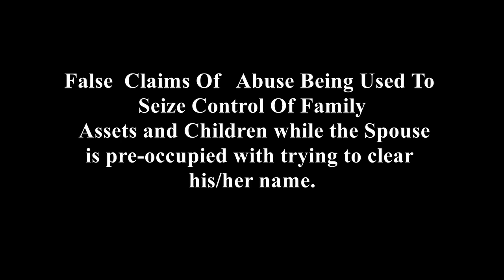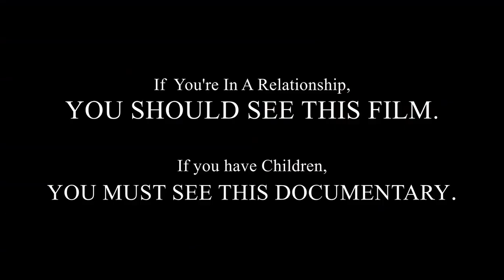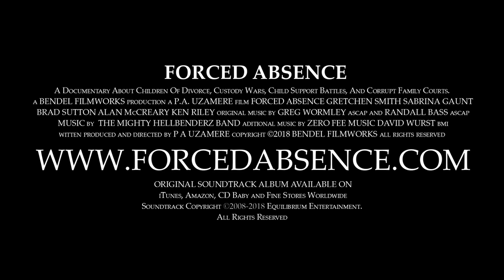Forced Absence Movie 2018 Trailer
FORCED ABSENCE

Synopsis

Imagine waking up one Saturday morning to the sound of loud banging at your door. You call out to your wife, “Sweetie, answer the door!” But your spouse and the kids are gone. The knocks keep coming. You open the door and see two burly Sheriff’s Deputies at your door who inform you that your spouse has filed a Protection From Abuse order against you and that you’ve got twenty minutes to get your things out of the house and vacate the premises.

You are dumbfounded because you’ve never had a fight with her and violence was never part of the equation for you. You argue that there must be a mistake, but your pleas fall on deaf ears. You realize numbly that, to them, you sound just like the brutes who actually do abuse the ones they love.

You get dressed, grab a few things, and frantically make some calls as you watch the Deputies install padlocks on your doors. Eventually you leave and drive to your parents’ house, hoping that you’ll be back home in a couple of days after the matter has been resolved. Unbeknownst to you, you will never step foot in your home again. The truth is, your spouse has a new love in her life and used the PFA order to get rid of you and move the lover in. Your wife’s new lover is now your children’s new dad.

Welcome to the life of Tim Olson. Tim was a victim of this scenario, except that Tim wasn’t the husband . . . he was the child. when Tim’s mother accused his father of abuse that never happened, she drove Tim’s father into financial and emotional ruin. When Tim grew up and learned the truth, he didn’t just get mad he got even, with tragic results.

Through real interviews with litigants, mental health professionals, lawyers, and victims, we learn about the undercurrent of post-nuptial turmoil now boiling over in family courts across the country in the form of child custody and visitation battles, false allegations of abuse, corrupt judges, and exorbitant child support awards. The system is broken and the results it has on the families who go through it is devastating. The laws of various jurisdictions in the United States encourage and reward greed while discouraging civility and co-parenting. The same is true in England, Canada, Germany, Spain, Argentina and several countries across the globe.

Forced Absence is a story of love and hatred, greed and vengeance, and the effects of a corrupt and inefficient family court system. This documentary is an assembly of capsulized true events in several victims’ lives. To the extent possible, the participants are the actual individuals involved. To protect the innocent and their privacy, some re-enactments and technical changes have been incorporated.